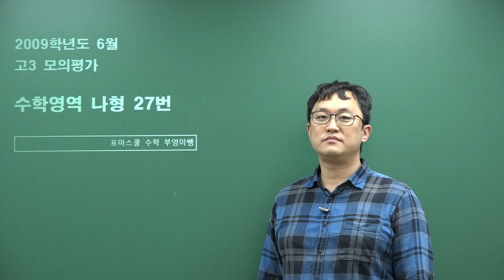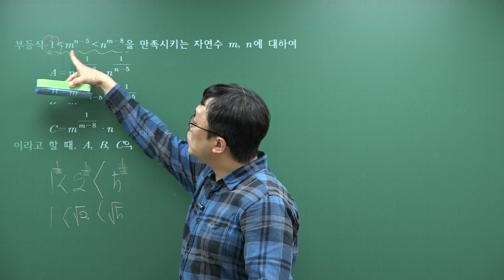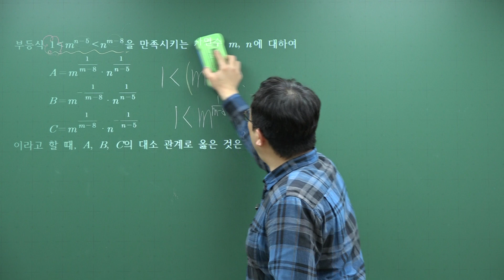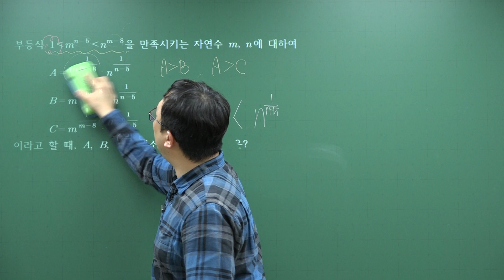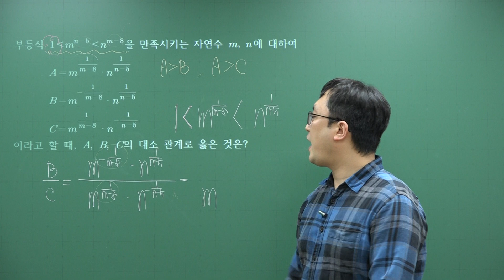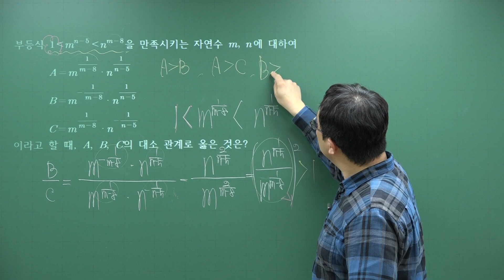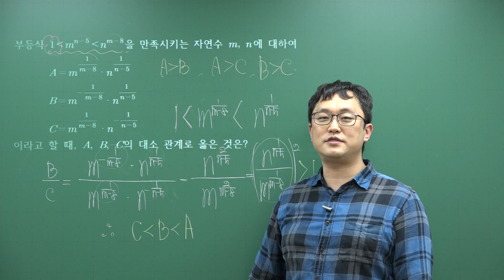[2009학년도 6월 고3 모의고사 수학영역 나형 27번] 마더텅 수학1 지수 057번 (2008년 6월 시행)